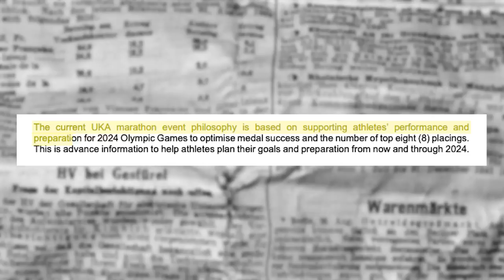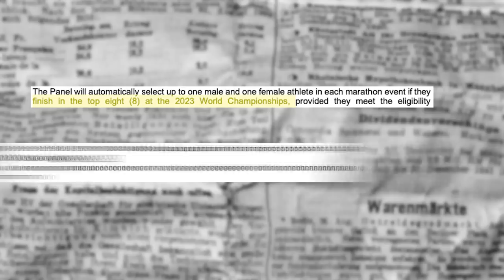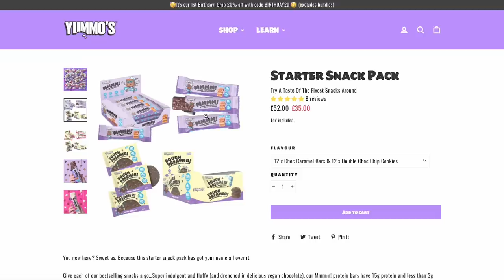Am I Giving Up On The Marathon! My Olympic Dream Continues!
Check out their amazing High Protein, Plant-based, Low sugar starter pack! Only £35 for 24 Snacks!

Merch is OUT NOW! to get yourself some of the finest summer garms!

“SO WHATS NEXT?!” I hear you cry! As the dust settles on one of the most incredible race of my life (CPH Marathon) I now need to start looking at what is coming next and it’s NOT a marathon. You better be watching by now or you’ll miss it.